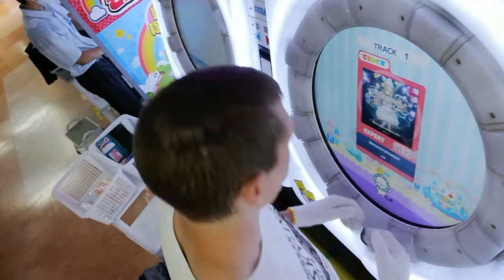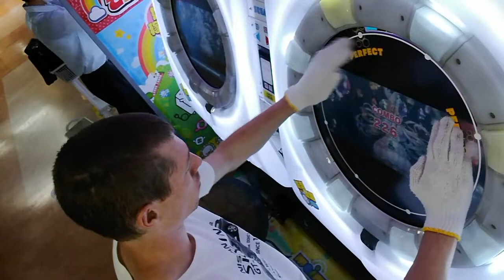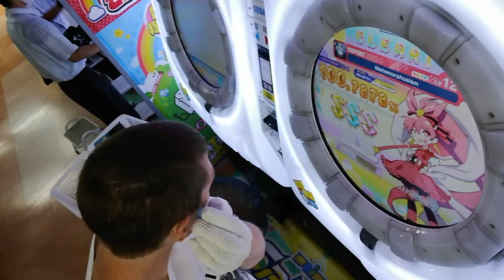maimai でらっくす - Metamorphosism - Expert SSS Rank - 100.7878%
I play maimai DX - Metamorphosism on Expert and get SSS Rank.

Every Tuesday at 11:30 (Japan time) - maimai
Every Friday at around 10:00 (Japan time) - family games

新曲 - New Music
POPS / アニメ - Pops and Anime
ゲーム＆バラエティ - Game and variety
maimai - maimai (main)
オンゲキ&CHUNITHM - ongeki and Chuunithm